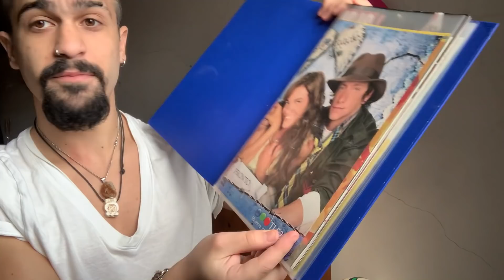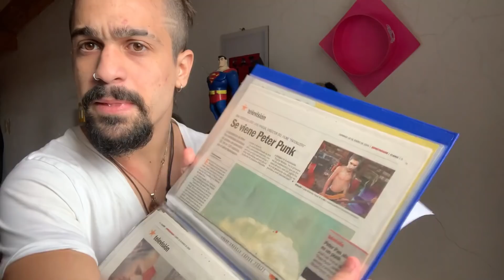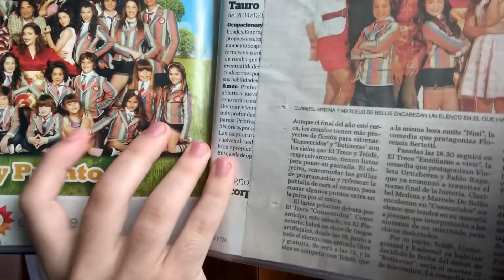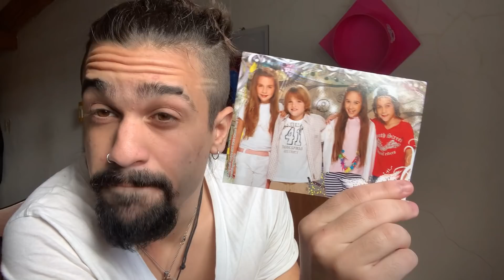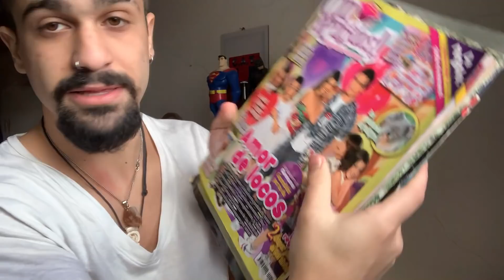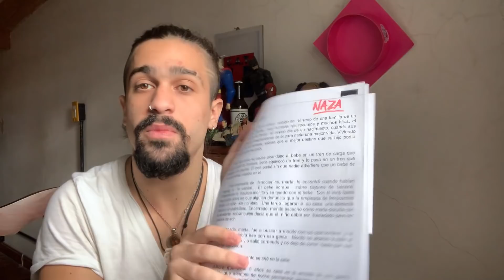¿QUE HAY EN MI CAJA DE RECUERDOS 2? |unboxing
Muchas graciass por todo lo que estamos creciendo! Lxs quiero!

MIS REDES:
Canal de musica en Youtube: Nano anton music

XOXO nano anton